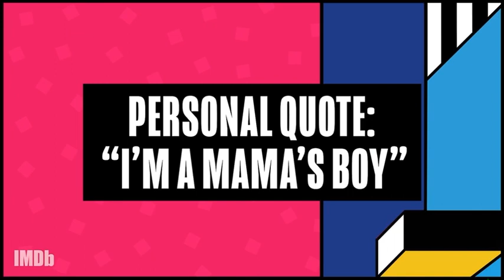Teen Wolf: The Movie’ Cast and Writer play “Guess Which Tyler”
Watch The Teen Wolf: The Movie’ Cast and Writes Play “Guess Tyler” starring Jeff Davis, Tyler Hoechlin, Tyler Posey

Stars Tyler Hoechlin and Tyler Posey, alongside Writer Jeff Davis, uncover which IMDb trivia belongs to which Tyler and reveal who’s a mama’s boy, their favorite Superman to act alongside and why the wine went missing when the Tyler’s were roommates.

If you like my videos, Please Share to your friends